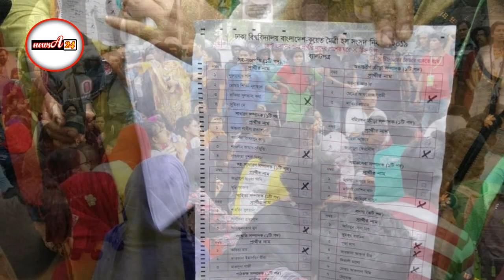আজকের তাজা খবর : কারা এই মুক্তিযুদ্ধ মঞ্চ?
গত কয়েক মাস ধরে নানা অপকর্মের কারণে বারবার আলোচনায় আসছে ‘মুক্তিযুদ্ধ মঞ্চ’ নামে একটি সংগঠনের নাম। বিশেষ করে ঢাকা বিশ্ববিদ্যালয়সহ বিভিন্ন শিক্ষাপ্রতিষ্ঠানে এই সংগঠনের ব্যানারে কর্মসূচি, সাধারণ ছাত্রদের ওপর হামলার মতো একাধিক ঘটনা ঘটেছে। সর্বশেষ ঢাকা বিশ্ববিদ্যালয়ের কেন্দ্রীয় ছাত্র সংসদের (ডাকসু) সহসভাপতি (ভিপি) নুরুল হক ও তাঁর সঙ্গে থাকা কর্মীদের ওপর চড়াও হয়ে ‘মুক্তিযুদ্ধ মঞ্চ’ আবার সামনে এসেছে। মঞ্চের হামলায় ভিপি নুরুলসহ অন্তত ২৪ জন আহত হয়েছেন। যাদের মধ্যে গুরুতর আহত হন অন্তত চারজন।

এ ঘটনার পর ‘মুক্তিযুদ্ধ মঞ্চ’ নিয়ে মানুষের মধ্যে আলোচনা শুরু হয়েছে। এরা কারা, কেন বারবার হামলা করা সত্ত্বেও এদের বিরুদ্ধে কখনো কোনো ব্যবস্থা নেওয়া হয়নি? ক্ষমতাসীন দল বা তাদের ছাত্র সংগঠনের সঙ্গে এদের কোনো সম্পর্ক আছে কি না?

চলতি বছরে এই মঞ্চে ভাঙন হয়েছে, দুটি পক্ষ একে অপরকে বহিষ্কার করেছে, মধুর ক্যানটিনে ছাত্রদলের ওপর হামলা করেছে, ভিপি নুরুলের ওপর একাধিক বার হামলা করেছে। একটি অংশ ছাত্রলীগ থেকে পদচ্যুত নেতা গোলাম রাব্বানীর পক্ষে অবস্থানও নেয়। এসব কারণে বারবার আলোচনাও হয়।

এমন অনেক প্রশ্নের জবাব খুঁজতে গিয়ে দেখা গেল যে উদ্দেশ্য নিয়ে এই সংগঠনটি গড়ে উঠেছিল তা শুরুতেই হোঁচট খেয়েছে। সংগঠনটি গঠনের পরপরই এতে ভাঙন হয়। মূল সংগঠন থেকে আলাদা হয়ে যায় সংগঠনের ঢাকা বিশ্ববিদ্যালয় শাখা। এতে দুই অংশই ‘মুক্তিযুদ্ধ’ নাম ব্যবহার করে উগ্র আচরণ করতে থাকে। মুক্তিযুদ্ধ মঞ্চের মূল অংশটি কথা বার্তায় ‘সক্রিয়’ ও উগ্রতা ছাড়ালেও ঢাকা বিশ্ববিদ্যালয় শাখাটি নিজেদের মূল মঞ্চ দাবি করে মারমুখী সব কর্মসূচি পালন করতে থাকে।

মুক্তিযুদ্ধ মঞ্চের সভাপতি আমিনুল ইসলাম (বাঁয়ে) ও সাধারণ সম্পাদক আল মামুন। ছবি: সংগৃহীত
এই সংগঠনটি নিবন্ধিত নয়। ২০১৮ সালের ৪ অক্টোবর এই সংগঠনটি গঠন করা হয়। কোটা বিরোধী আন্দোলনের মধ্যে কোটা বাতিলের পরিপত্র জারি হলে শাহবাগে মুক্তিযোদ্ধার সন্তানেরা এর বিরুদ্ধে আন্দোলন শুরু করেন। এই আন্দোলনের মধ্যেই তাঁরা মুক্তিযুদ্ধ মঞ্চ নামে সংগঠনটি গঠন করে। ঢাকা বিশ্ববিদ্যালয়ের সমাজ বিজ্ঞান বিভাগের অধ্যাপক আ ক ম জামাল উদ্দিনকে সংগঠনটির আহ্বায়ক এবং সাবেক সড়ক ও নৌ-পরিবহন মন্ত্রী ও আওয়ামী লীগের সভাপতিমণ্ডলীর সদস্য শাজাহান খানের ছেলে আসিবুর রহমান খানকে সদস্যসচিব করা হয়। আর চলতি বছর মার্চে ছাত্রলীগের কেন্দ্রীয় কমিটির পদবঞ্চিত নেতা আমিনুল ইসলামকে সভাপতি ও আল মামুনকে সাধারণ সম্পাদক করে ঢাকা বিশ্ববিদ্যালয় শাখা গঠন করেন জামাল উদ্দিন।

মূলত সেই সময় থেকে এই মঞ্চের ব্যানারে সংগঠনের নেতা-কর্মীরা দেশের বিভিন্ন ঘটনার পরিপ্রেক্ষিতে নানা ধরনের কর্মসূচি পালন করছিলেন। চলতি বছরের ১০ অক্টোবর গণমাধ্যমে এক সংবাদ বিজ্ঞপ্তির মাধ্যমে আমিনুল ইসলাম ও আল আমিনকে সংগঠন বিরোধী কার্যকলাপের সঙ্গে জড়িত থাকার অভিযোগ এনে সংগঠন থেকে অব্যাহতি দেন মঞ্চের আহ্বায়ক ও মুখপাত্র জামাল উদ্দিন।

এই ঘটনার পর জামাল উদ্দিন ও আসিফ ‘মুক্তিযুদ্ধ মঞ্চে’র কেউ নন বলে দাবি করে বক্তব্য দেন আমিনুল ও আল মামুন এবং নিজেদের প্রকৃত ‘সংগঠন’ বলে দাবি করতে থাকে।

গতকাল রোববার ঢাকা বিশ্ববিদ্যালয় ক্যাম্পাসে ‘মুক্তিযুদ্ধ মঞ্চে’র ব্যানারে যে মিছিলটি হয় এবং মিছিল শেষে ভিপি নুরুলসহ অন্যদের ওপর হামলা চালায় সেই মিছিলের নেতৃত্বে ছিলেন আমিনুল ইসলাম ও আল মামুনের সমর্থক অংশটি। এই অংশটিকে দুর্নীতির অভিযোগে ছাত্রলীগের সাধারণ সম্পাদক পদ হারানো গোলাম রাব্বানী মদদ দিচ্ছেন বলে অভিযোগ রয়েছে। অবশ্য ডাকসুর জিএস গোলাম রাব্বানী প্রথম আলোকে বলেছেন, তিনি কোনো সংগঠনের সঙ্গে নেই। ডাকসুর নির্বাচিত জিএস তিনি। তাঁর বিরুদ্ধে একটি অংশ অনেক দিন ধরেই অপপ্রচার চালাচ্ছে।

এ বিষয়ে জানতে চাইলে মুক্তিযুদ্ধ মঞ্চের আহ্বায়ক ও ঢাকা বিশ্ববিদ্যালয়ের সমাজ বিজ্ঞান বিভাগের অধ্যাপক আ. ক. ম জামাল উদ্দিন প্রথম আলোকে বলেন, চলতি বছরের মার্চ এপ্রিলের দিকে তাঁরা কাজ শুরু করেন। ডাকসু নির্বাচনের পরে এই কার্যক্রম জোরালো হয়। মুক্তিযোদ্ধা ও মুক্তিযোদ্ধা প্রজন্মের স্বার্থ রক্ষা তাঁদের কাজের উদ্দেশ্য। জামাল উদ্দিন বলেন, আমিনুল ইসলাম ও আল মামুন ঢাকা বিশ্ববিদ্যালয় শাখার নেতৃত্বে ছিলেন। কিন্তু তাঁদের নানা অপকর্ম, একে ওকে মারধরের কারণে গত অক্টোবরে তাঁদের অব্যাহতি দেওয়া হয়। তাঁর দাবি, ছাত্রলীগের বিদ্রোহী যে অংশটি আছে, যারা বহিষ্কার হয়েছে তাদের মদদে এরা নানা অপকর্ম করে বেড়াচ্ছে।

আমিনুল ইসলাম আজ প্রথম আলোকে বলেন, হামলা তাঁরা করেননি। নুরুল বহিরাগতদের নিয়ে নানা উসকানিমূলক আচরণ করেছে। হামলার সঙ্গে তাঁদের সংশ্লিষ্টতা নেই। এক প্রশ্নের জবাবে তিনি বলেন, আ ক ম জামাল উদ্দিন মুক্তিযোদ্ধা মঞ্চের কেউ নন। তিনি মুক্তিযোদ্ধার সন্তানও নন। তাঁকে আহ্বায়ক করা হয়েছে সম্মানের জায়গা থেকে। তিনি আর কমিটিতে নেই। মুক্তিযুদ্ধ মঞ্চ তাঁকে বাদ দিয়েছে। অবশ্য আমিনুল বলেন, এখন আর আহ্বায়ক বা অন্য কোনো কমিটি নেই।

ঢাকা বিশ্ববিদ্যালয়ের প্রক্টর এ কে এম গোলাম রব্বানী বলেন, মুক্তিযুদ্ধ মঞ্চ টিএসসি ভিত্তিক কোনো সংগঠন না। বিশ্ববিদ্যালয়ের রেজিস্টার্ড কোনো সংগঠনও এটা নয়। তিনি বলেন, আগে এবং এখন যেসব ঘটনা ঘটছে সেগুলোর তদন্ত চলছে। যারাই এসব ঘটনার সঙ্গে যুক্ত তাদের বিরুদ্ধে ব্যবস্থা নেবে প্রশাসন।

গতকাল রাতে মুক্তিযুদ্ধ বিষয়ক গবেষক ও ঢাকা বিশ্ববিদ্যালয়ের সাবেক শিক্ষক মুনতাসীর মামুন প্রথম আলোকে বলেন, ‘মুক্তিযুদ্ধ মঞ্চ কারা করেছে তা জানি না। আর এমন নাম দিয়ে কেউ এ ধরনের কাজ করবে তা সমর্থনযোগ্য নয়।’